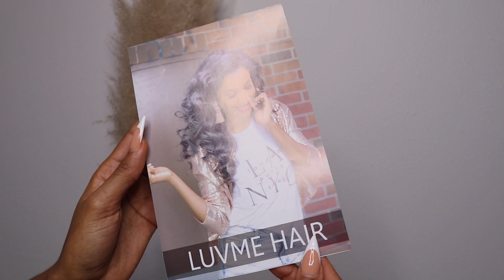Luvme Hair Review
Heyyyy Dolls!!
Lets slay this amazing wig from LuvME Hair.

THUMBS UP THIS VIDEO IF YOU LIKE IT

▬▬▬▬▬▬▬▬▬♛LuvME Hair♛▬▬▬▬▬▬▬▬●

●▬▬▬▬▬▬▬♛ Social Media ♛▬▬▬▬▬▬●